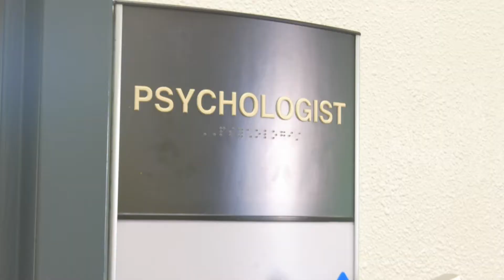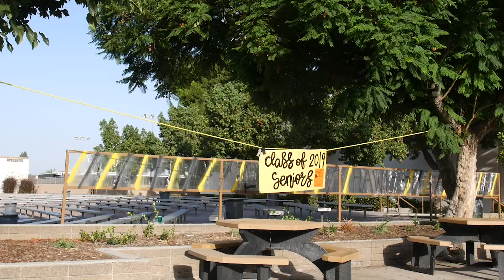GUERRE NEW TEACHER STORY